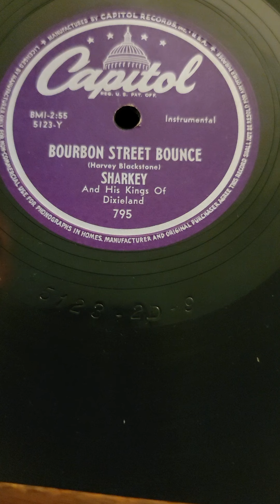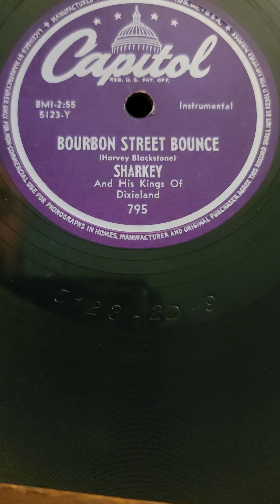Bourbon Street Bounce - Sharkey & his Kings of Dixieland Capital Records #795 1948